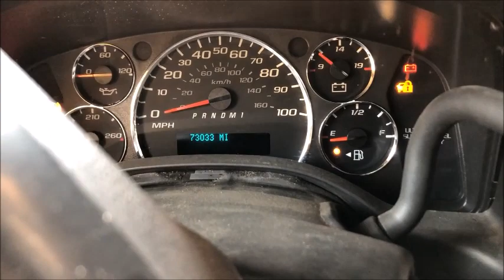GovDeals: 2012 GMC Savana G3500 139 in. Wheelbase School Bus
2012 GMC Savana G3500 139 in. Wheelbase School Bus - 6.6L Diesel sold by District of Columbia Government, DC on GovDeals.com